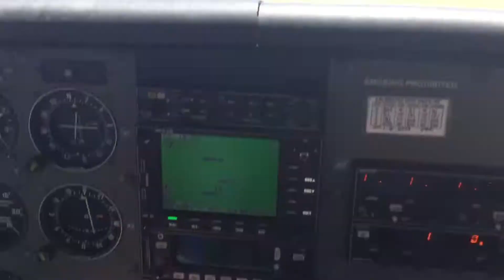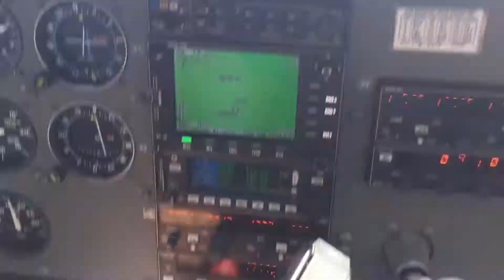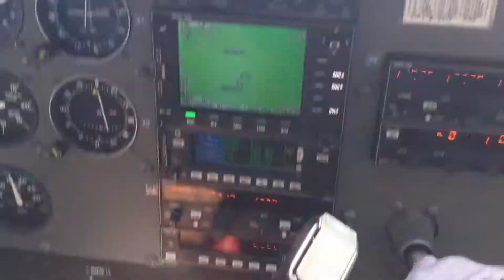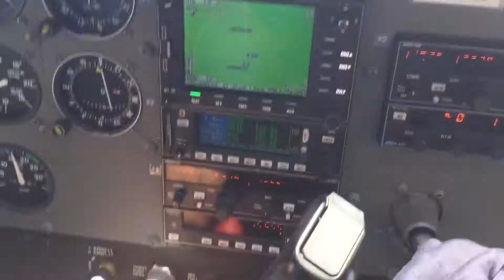P08 coolidge #3 cpl student 2 hr day x-c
Final in straight for rwy 5, 7kt tailwinds.